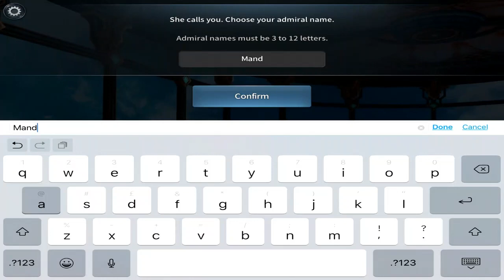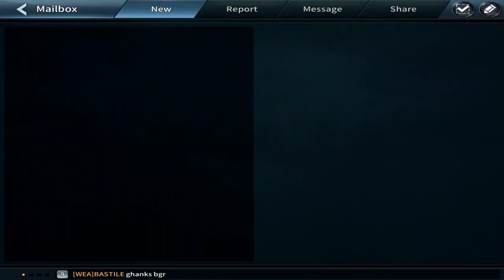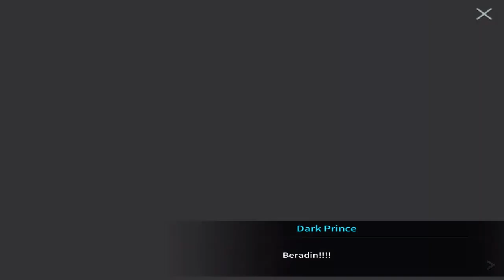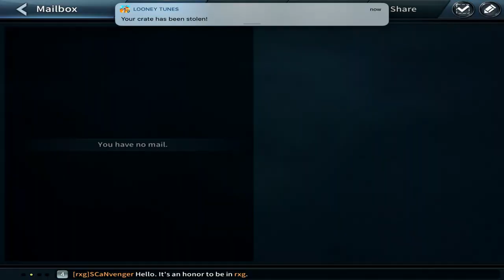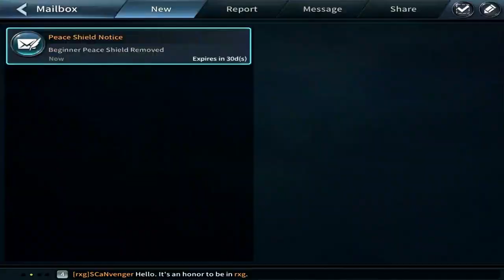The War of Genesis - Gameplay Walkthrough #1 - FIRST LOOK (iOS, Android)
The War of Genesis - Free

The War of Genesis 12+
Battle of Antaria
JOYCITY Corp

Go to war against fearsome monsters and the armies of Dark Armor to reclaim the continent of Antaria.
Experience captivating stories and become a true hero in a new strategy MMORPG!

BATTLE WITH POWERFUL HEROES AND MACHINA
- The War of Genesis features a large cast of heroes with unique abilities to adventure with.
- Control ancient Machina: Devastating machines of war that can turn the tide of battle.

STRATEGY FOCUSED GAMEPLAY
- Battle using your ideal party of different Airships/Machina/Heroes!
- Customize your characters with different items and skills to suit your personal strategy.
- Research technologies to unlock new Airship capabilities and become the best captain!

PvE & INTENSE REAL-TIME PvP
- Perfect your strategy by hunting various monsters.
- Defeat raid bosses and fend off dark forces!
- Battle players around the world in intense, real-time war PvP!

EXPANSIVE MMORPG GUILD SYSTEM
- In this MMORPG, don’t adventure alone! Strengthen your forces by joining a guild!
- Assemble your fleet and warp into intense battles!
- Upgrade your guild base and defend your territory from other guilds.

MMORPG ECONOMY SYSTEM
- Joining a guild makes you a shareholder! Invest and help your guild grow.
- Collect resources to help your guild dominate!
- Obtain valuable items with the trade system and always be war-ready!

MAKE YOUR OWN ADVENTURE
- Create your own epic quests, side stories, and secret histories with custom story mode!
- Share your creations with your friends and fellow players around the world.
- The best custom adventure will be featured as a monthly best!